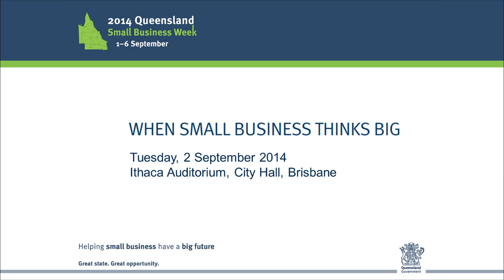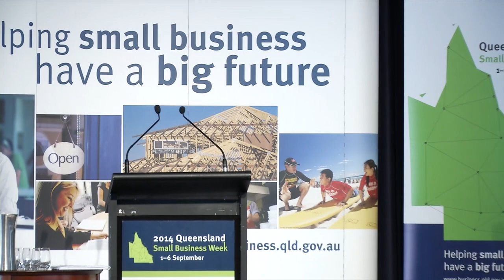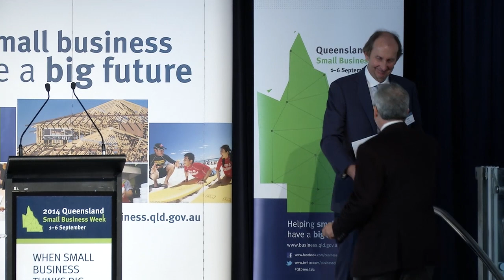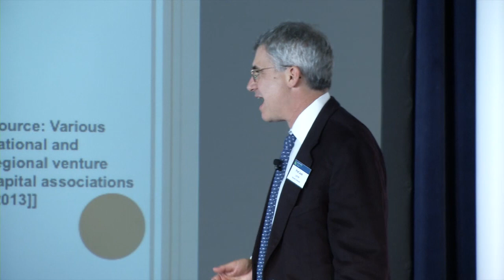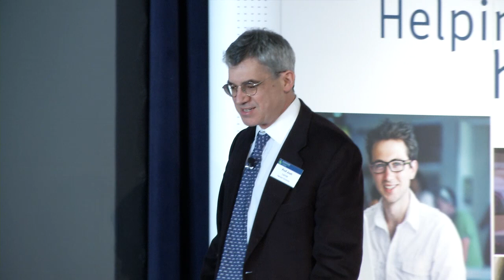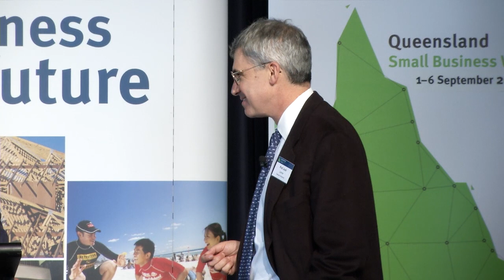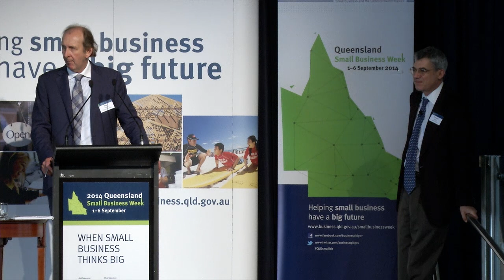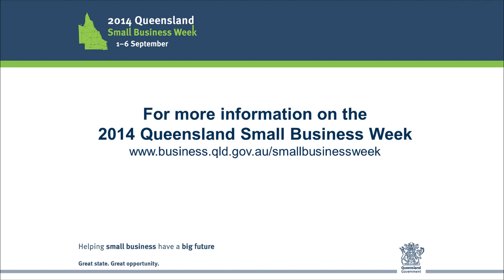2014 Queensland Small Business Week: When Small Business Think Big 2 September 2014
Small businesses can flourish when it thinks BIG.

Hear insights from Harvard’s leading business expert, Professor Josh Lerner on how Queensland performs on the world stage.

For more information on starting, running or growing your business,